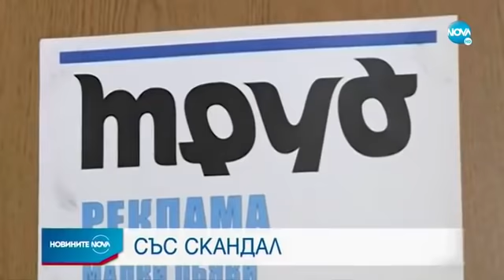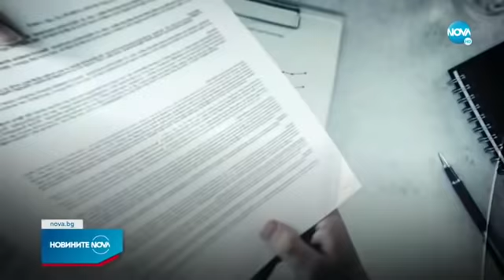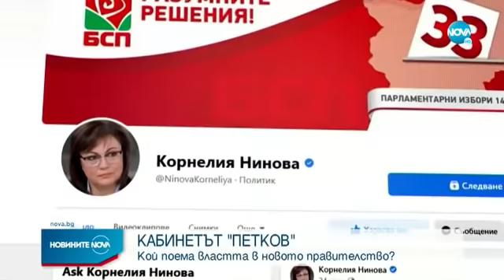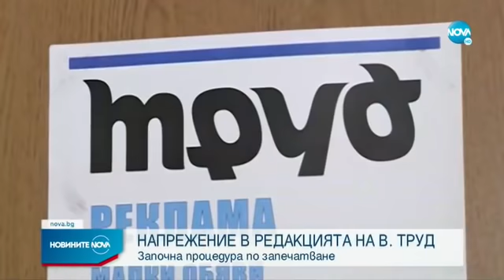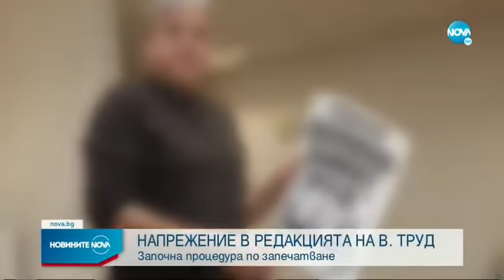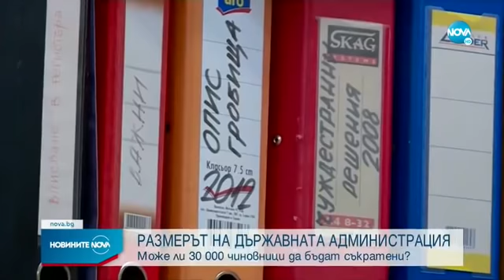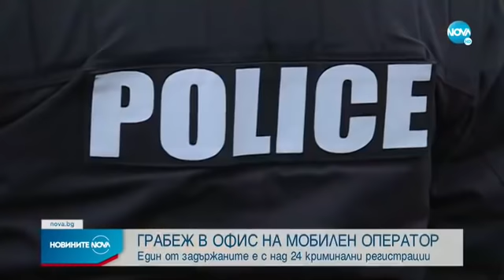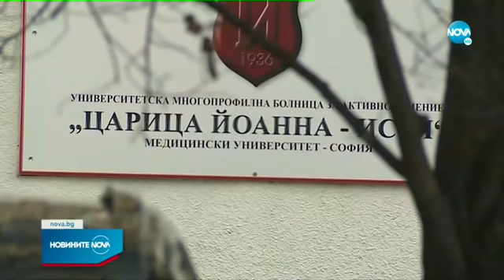Новините на NOVA (06.12.2021 - централна емисия)